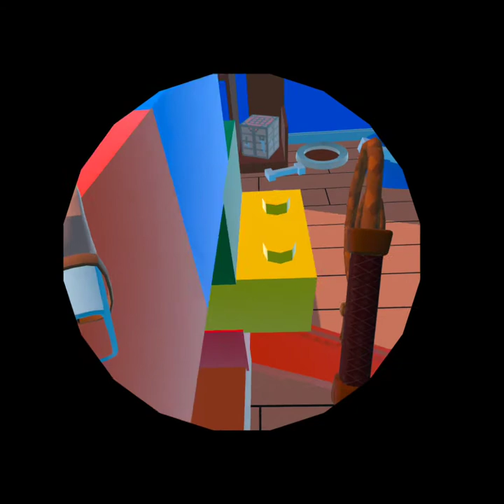Rec Room VR The Great Bedroom War